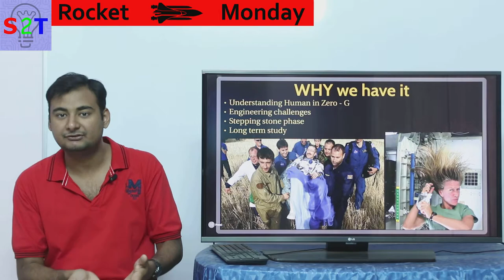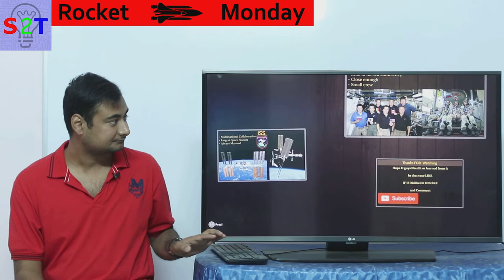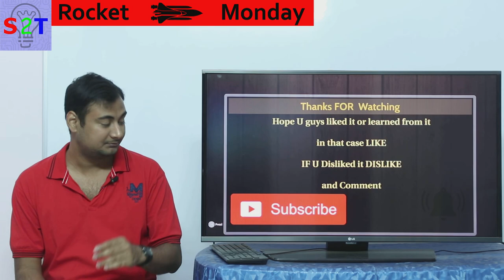Rocket Monday Ep25 (Space Station Explained)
IN this ep we will look at Space Station
what the heck it is
why we build it
Father of space station
what is ISS
what can we expect in future